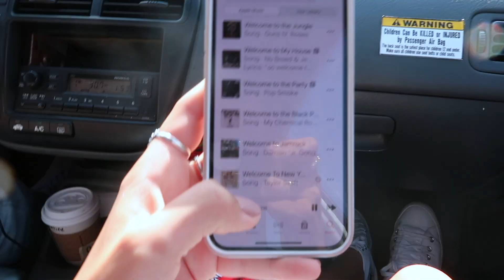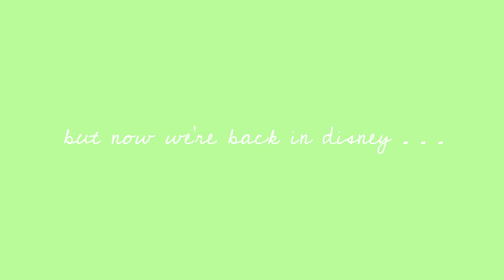SUMMERTIME MEMORIES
Hey everyone,
I went back home for a few days. I filmed a little and wanted to share the memories I made. I also went into the city and met up with my friend Madison. We had so much fun but now I'm back in Disney so get ready for more Disney vlogs. Hope you enjoyed the video. Can't wait to share my program with you.

- A WEEK IN MY LIFE IN THE DISNEY COLLEGE PROGAM + HAVING A FUN BREAKFAST IN DISNEY SPRINGS

✩𝐹𝑂𝐿𝐿𝑂𝑊  𝑀𝐸✩
✩𝐴𝐵𝑂𝑈𝑇  𝑀𝐸✩
Hi! I'm Madeline. I love sharing the memories I get on camera with other people. Hope you enjoy!
xoxo,
Mad ♡